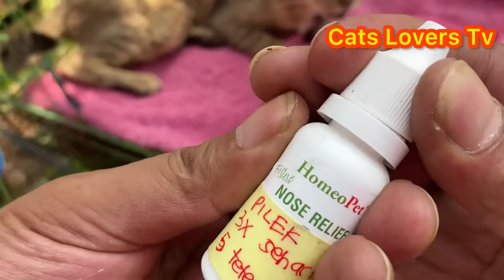Masya Allah Kucing Liar Sakit Setruk Nunggu Orang Yang Mau Menolongnya Di Pinggir Jalan..!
Sampai saat ini masih banyak kucing -kucing jalanan yang nasibnya kurang beruntung.
Seperti kucing ini sakit syaraf dan sudah jatuh-jatuh Untuk Berjalan.

Kucing ini ada di daerah priuk Jakarta Utara.
Awalnya ada info dari warga di sana bahwa ada kucing yang sakit dan jalan jatuh-jatuh.

Karena di sana belum ada yang memberinya tempat tinggal sehingga aku meminta tolong orang di sana Untuk Mengirimnya Memakai Ojek.

Skrg sedang dalam perawatan di Cats Lovers Tv dan semoga Kucing Aini Cepat Sembuh Aamiin.

Facebook. : Andy Pras
Insragram. : Andy_Pesona
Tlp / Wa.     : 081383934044